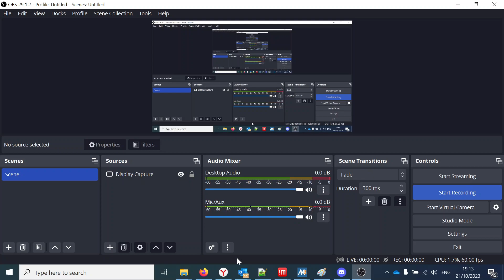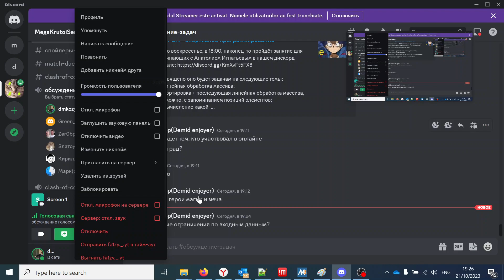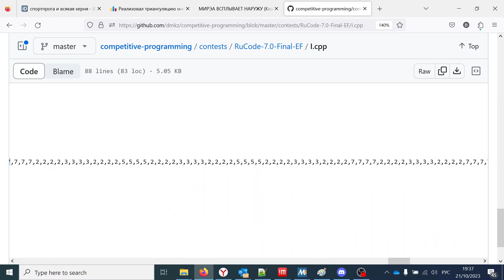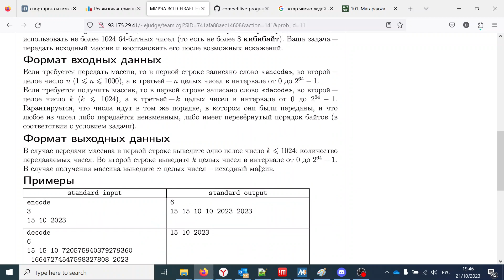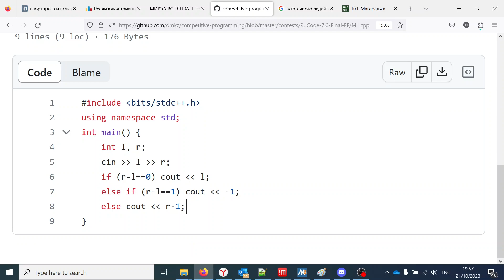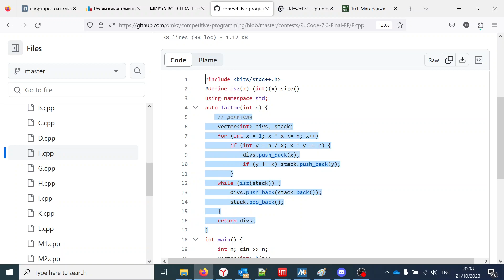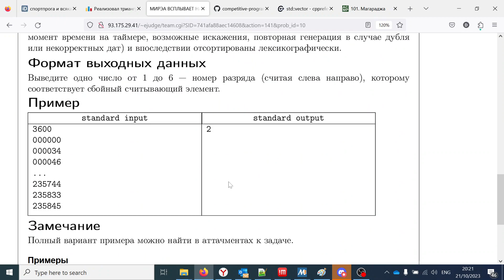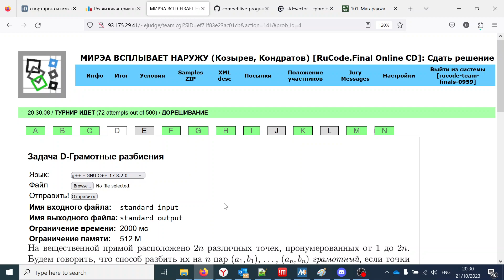Разбор задач RuCode 7.0 Final CD и EF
Тайм-коды:
00:00:00 Задача A. А какой у меня дивизион?
00:01:00 Задача B. Большие рамки
00:03:10 Задача C. Валидация валидатора
00:04:55 Задача D. Гиперинфляция и бриллианты
00:08:30 Задача E. Доска и фигуры
00:09:26 Задача H. Жаркий день
00:17:55 Задача I. Запрещённое множество
00:26:00 Задача E. Доска и фигуры ещё раз от человека, решившего её
00:33:18 Задача L. Kaggjudge
00:36:30 Задача N. Мониторы
00:38:35 Задача M. Лишь одно число
00:48:30 Играем в герои войны и денег, устраиваемся на работу, убиваем каких-то бомжей
00:51:40 Задача F. Естественные числа
00:57:10 Задача G. Ёлочные игрушки
01:00:54 Задача K. йыньливарпеН порядок
01:10:20 Задача N. Множества и диапазоны